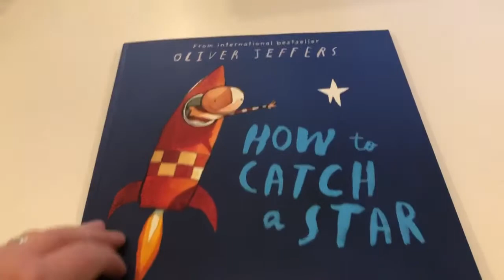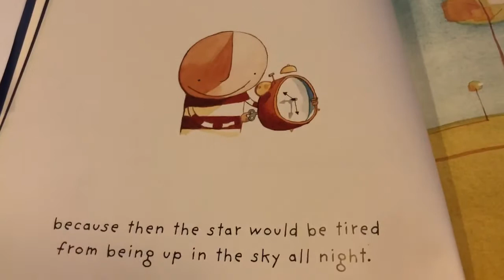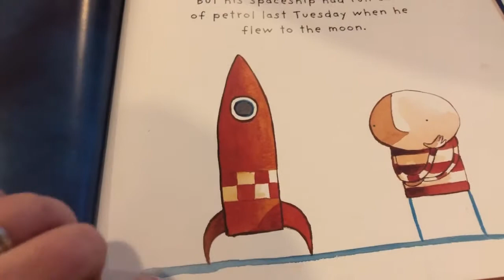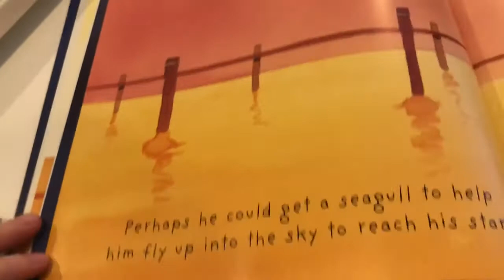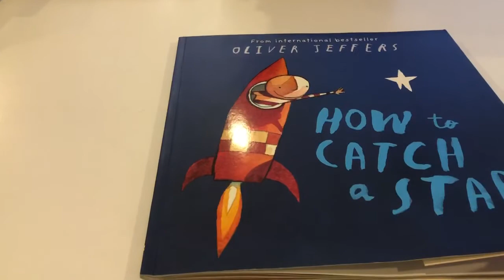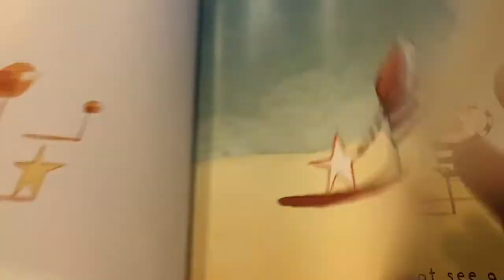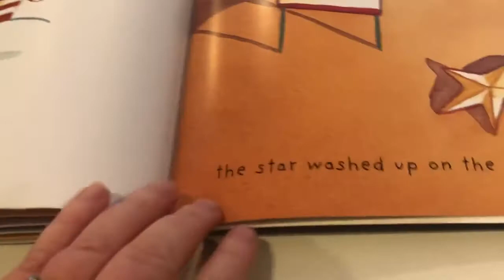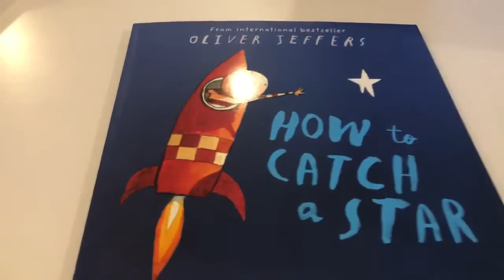trim E8E1E2B3 9528 4220 BE94 066268601D29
SD wk 8 video 1